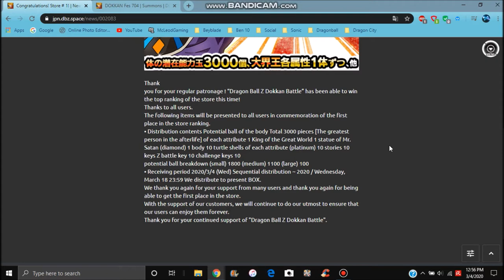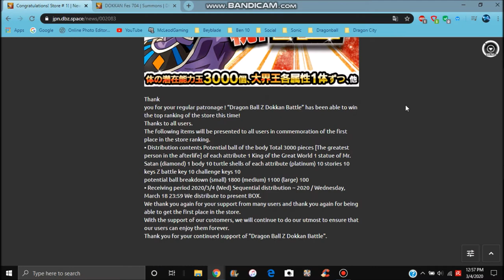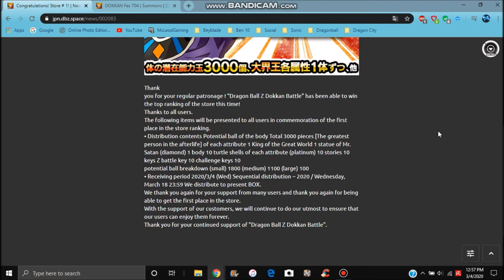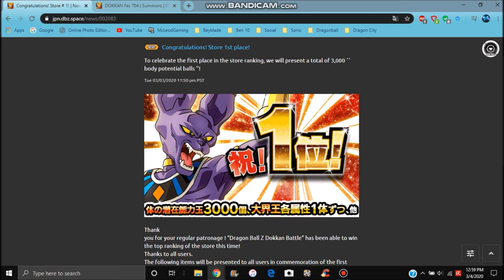SOME PRETTY GOOD REWARDS JP HITTING 1ST FOR PHY BEERUS All Info DBZ Dokkan Battle